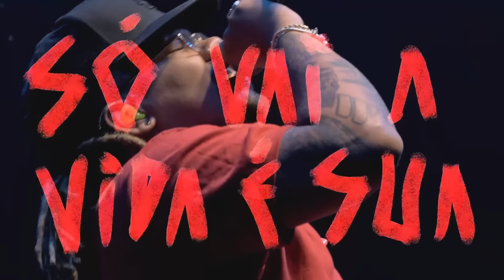3030 - SIM part. Luccas Carlos (DVD TROPICALIA)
Clipe extraído do show “TROPICALIA AO VIVO” no Teatro Mars em São Paulo, dia 13 de Junho de 2019.

Novo Egito - Ficha Técnica:

3030 é: LK / Rod / Bruno Chelles

Instrumentistas:
Dj: Paulo Beck
Violão Acústico: Willian de Oliveira Seabra Bruno
Percussão: Nilson Queiroz Garci "Batata"
Baixo Eletrico: Bruno Tuareg
Synth: Chico Brown

Equipe:
Produtora Executiva: Tarcilla Franklin
Produtora Artística: Clarissa Martino
Dir. Técnico / Técnico de Monitor: Marcelo Aleixo
Técnico de P.A: Jackson Silva
Técnico de Luz: Bruno Barreto
Roadie: Jefferson Luiz da Silva Martins
Roadie: Jordão Wesley

K2L - Ficha Técnica

Direção Executiva: Kamilla Fialho
Direção de MKT: Daniela Pimenta
Direção Financeira: Camila Simonato
Assistente de MKT: Vanessa Moreira
Coordenação de MKT e RSVP: Isabele Brum
Produtor operacional: Renato Argozini
Produtor de camarins: Alan Preto
Mídia Social: Vitor Coutinho
Filmmaker: Camila Guimarães
Fotógrafo: Felipe Braga
Stylist: Carol Pereira

Art Intel Media - Ficha Técnica

Direção Geral / Artística: Caco Grandino
Direção Musical: Leo Pinotti
Direção de Arte e Finalização: Leo Pinotti / Frederico Marcondes
Direção Técnica: Ricardo Moreira
Captação de Áudio: Cotô Guarino
Edição, Mix e Master: Cesar Pierri
Assistente de Direção Geral: Frederico Marcondes
Assistente de Produção Geral/RSVP: Gus Alvarado

Gravando Bandas - Ficha Técnica

Direção de Video: Derick Borba
Assistentes de Direção: Jefferson Ferreira e Romenito Nunes.
Coordenador Geral: Alice Sesoko
Assistentes: Ingridy Ciscato e Italo Nonato.
Direção Técnica Geral: Caio Henrique
Assistentes: Adriano Mariotto, Eduardo Souza, Henrique Borges, China Trindad, Gian Palmieri, Edgard, Diogo Bezerra e Luciano Teck.
Técnico de Câmeras: Thiago Ebner
Imagens: Kelly Schnaidman, Carina Andrade, Max di Giosa, Murillo Luiz, Gianny da Silva, Henrique Cardoso, Henrique Borges, Luciano Teck, Gabriel, Gian Palmieri, Caio Henrique, Japa, Gabe, Jefferson Ferreira, Derick Borba, Franco Filho, China Trindad e Alysson Makro
Logger: Carol Colombo
Montagem: Caio Henrique e Victor de Mello
Color Grading: Luciano Teck
Making of (Video): Henrique Cardoso, Thiago Nascimento, Alysson Makro, Gabe e Franco Filho.
Making of (Foto): Elton Pereira e Robson Marodin.
Social Media GB: Thiago Luna e Lumos.